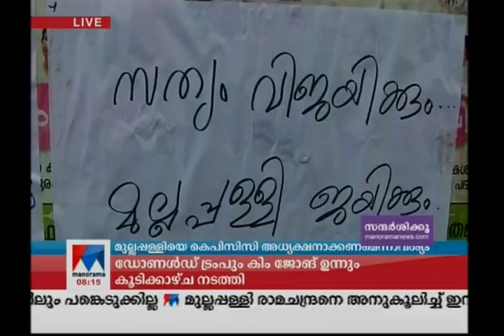മുല്ലപ്പള്ളിയെ അനുകൂലിച്ച് ഇന്ദിരാഭവനു മുന്നിൽ പോസ്റ്ററുകൾ| Mullappalli Ramachandran